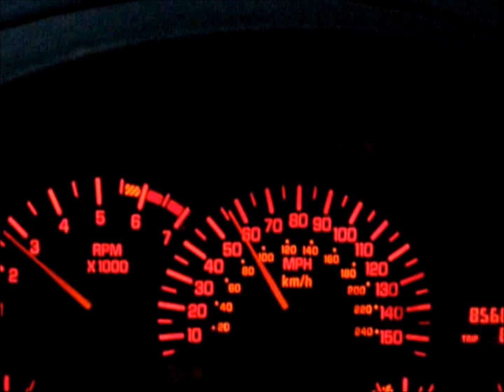Stock LS1 Acceleration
basically stock ls1 with a catback doing a small pull, just for good measure as it's about to get full bolt on's / cam / supporting mods / tune